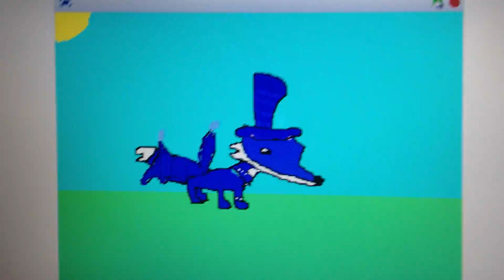my intro (read decs took 2 hours to make)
hi guys this is my intro for now its what I can do I made it on scratch this took 2 hours I tried my best I hope you enjoy